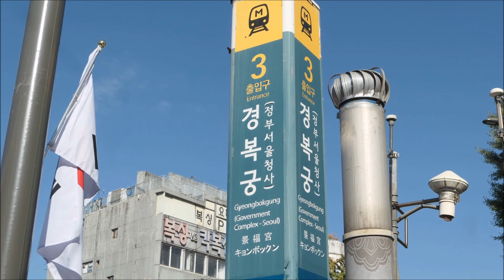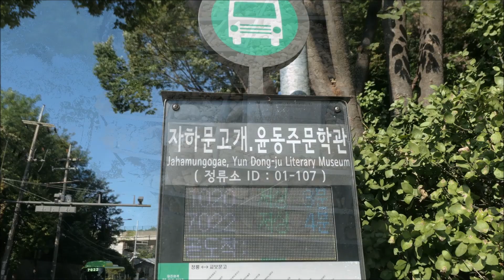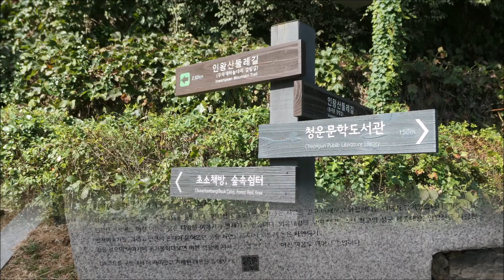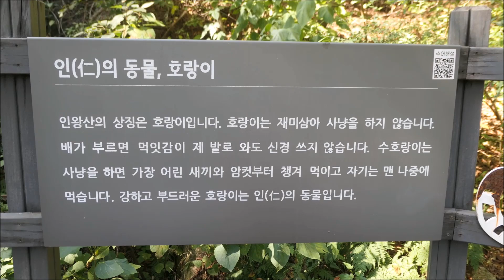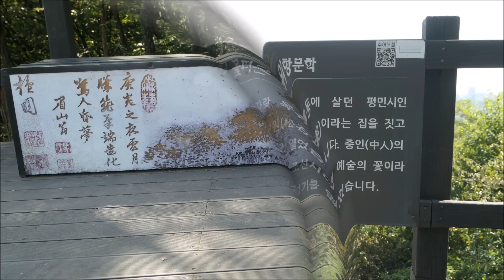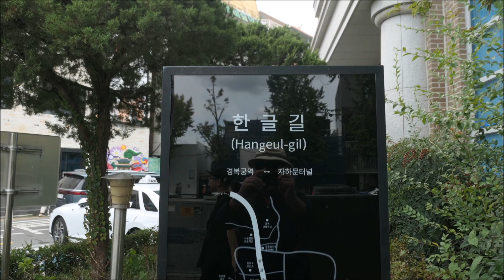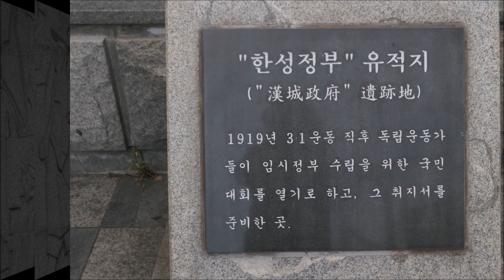인왕산 자락숲길 해설사와 함께 문화 역사 탐방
2024년10월5일(토) 가치 가치걷기 도보 카페에서 1500여명의 회원들의 축하 속에서 창립4주년 기념식들 갖었습니다.
카페지기 우고님의 다양한 열정과 진행자님들의 노고와 총무 봉사자 사진 봉사 그리고 회원님들의 적극 도보 참여로 많은 발전을 하였습니다.
2024년10월9일(수) 한글날 휘바람님 진행 별이님 총무봉사로 역사탐방길 40여명이 참가 하여 인왕산 자락길을 4개 조로 나누어 종로구 역사 해설사와 함께 깊어 가는 가을 인왕산 자락 숲 역사 문화 탐방 길을 걸었습니다.
윤동주 문학관 시인의 언덕 청운문학도서관 청운공원 이삘비바위 가온다리 해맞이동산 겸재선생의 작품속 수성계곡 통인시장 경복궁 등 약 10Km를 걸은 영상입니다.